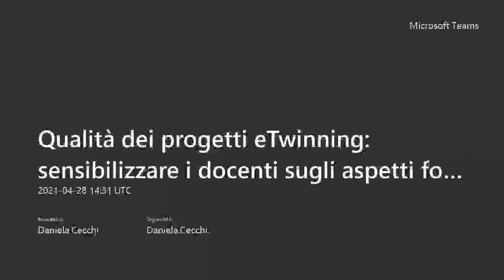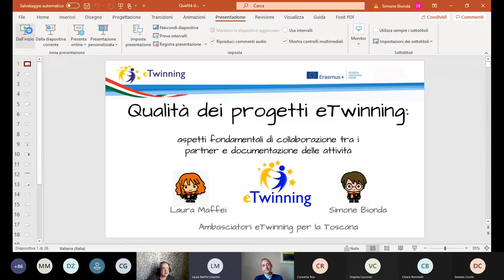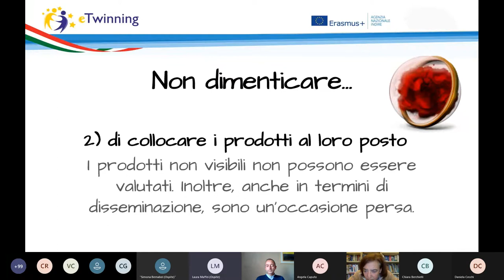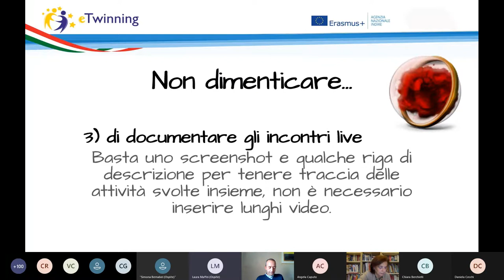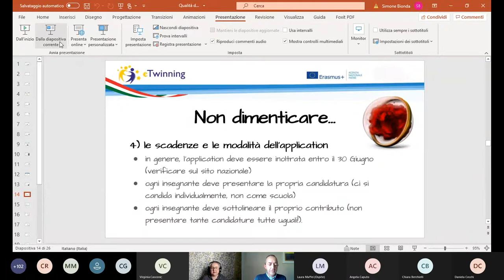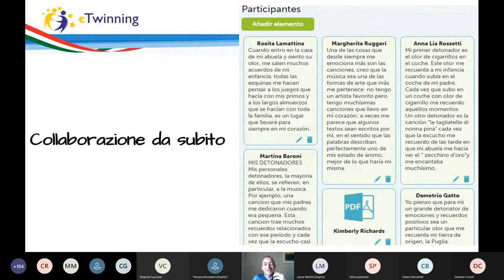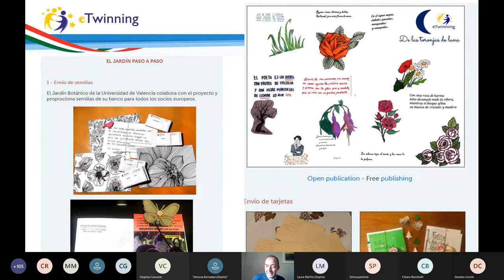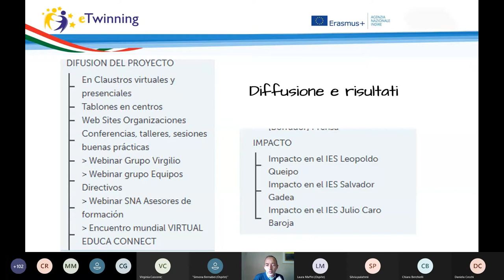Qualità dei progetti eTwinning: aspetti fondamentali della collaborazione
Webinar eTwinning Toscana realizzato con la collaborazione di USR Toscana.
Relatori Laura Maffei e Simone Bionda, Ambasciatori eTwinning per la Toscana. Coordina Simona Bernabei, Referente Pedagogico eTwinning per la Toscana.